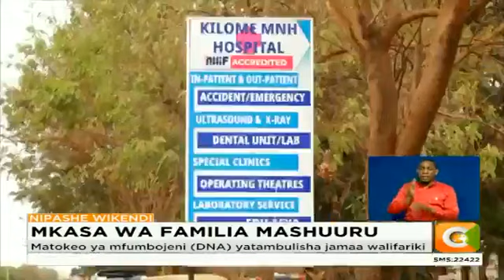Watu watano waliofariki kwenye mkasa wa moto watambuliwa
Matokeo ya mfumbojeni (DNA) yatambulisha jamaa walifariki
Watu wanne wa familia moja na mfanyakazi waliteketea
Watazikwa Jumanne huku chanzo cha moto kikichunguzwa